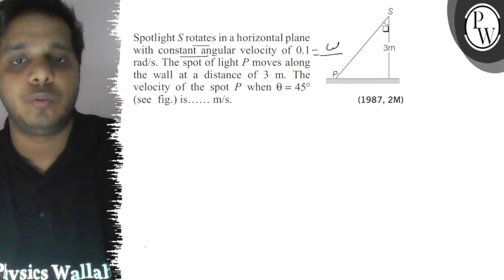Spotlight \( S \) rotates in a horizontal plane with constant angul...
Spotlight \( S \) rotates in a horizontal plane with constant angular velocity of \( 0.1 \) \( \mathrm{rad} / \mathrm{s} \). The spot of light \( P \) moves along the wall at a distance of \( 3 \mathrm{~m} \). The velocity of the spot \( P \) when \( \theta=45^{\circ} \)
( V (see fig.) is. \( \mathrm{m} / \mathrm{s} \). \( (1987,2 \mathrm{M}) \)